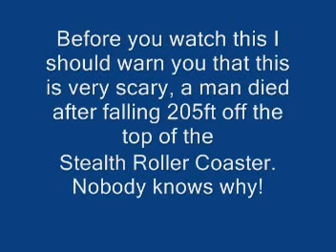ROLLERCOASTER ACCIDENT - Man falls from Car at Six Flags and dies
Funny how hostile people get when they don't get their little pound of blood and flesh they were so hoping to get online. lol. I honestly never though anyone would watch this-let alone comment. Apparently, it has made quite a stir. It has been featured in two hate blogs, I have people stalking me on some google+ account I didn't even know I had, at least 25 people have created multiple youtube accounts to harass and troll all my other videos. 10 people have found me on Facebook and threatened me there. Also one comedian has written up a scenario about what a terrible human I am for making this. Damn, I have arrived! People must really have lives to do all that for little ol me! Trollololol. Keep it comng!